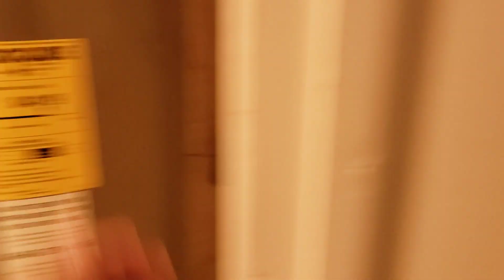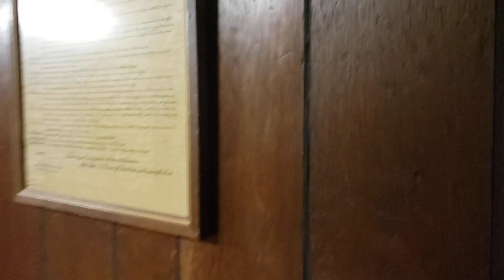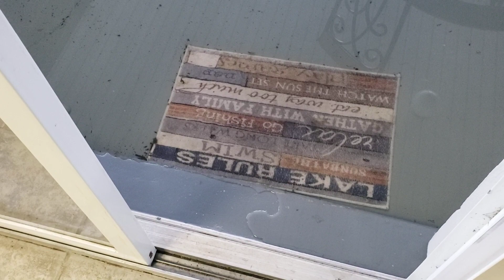house is starting to flood. waters higher.